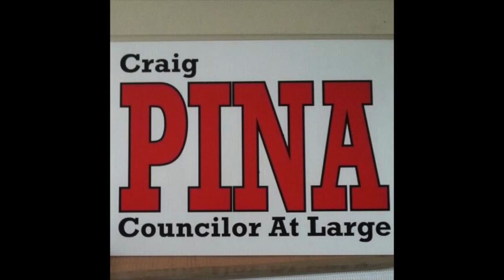Craig Pina Interview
Interview with Brockton City Councilor-At-Large Candidate Craig Pina on WXBR 1460-AM.